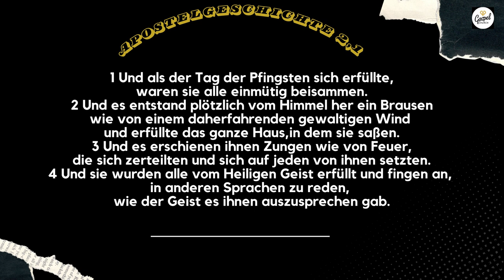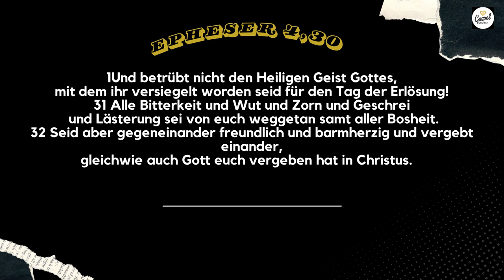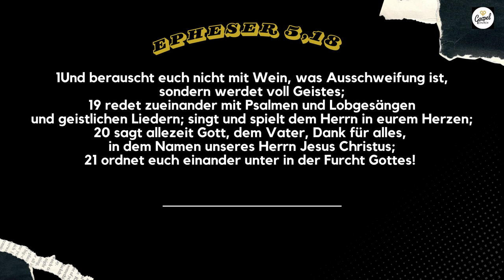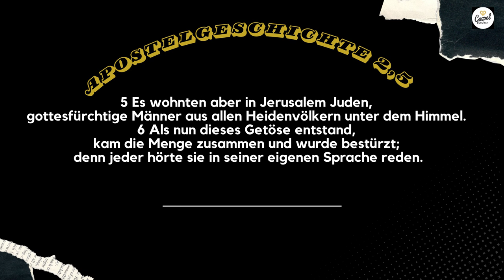Die Fülle des heiligen Geistes in der Endzeit | Daddi Yvan Ndoumbe | 19.05.24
Gospel Church Köln e.V.